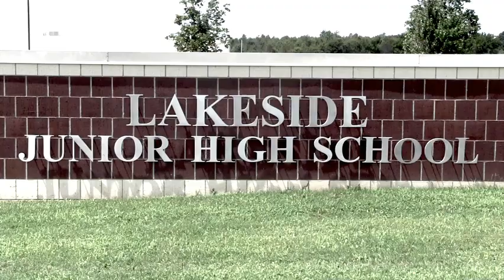The Golden Eagle Report, Friday, September 4, 2020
What's up at Lakeside?